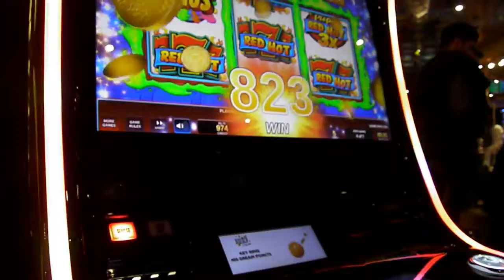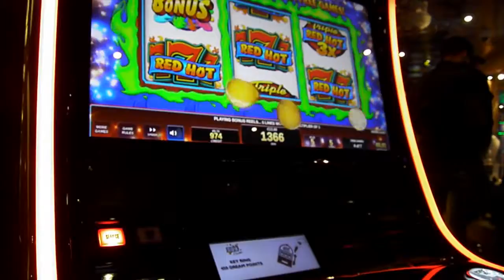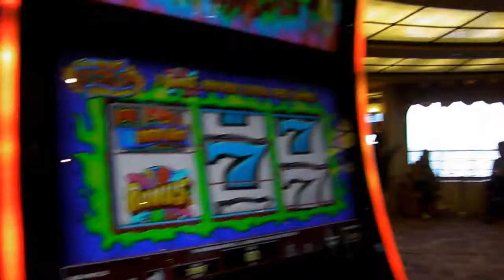Msc Armonia - spettacoli e varie - aprile 2017